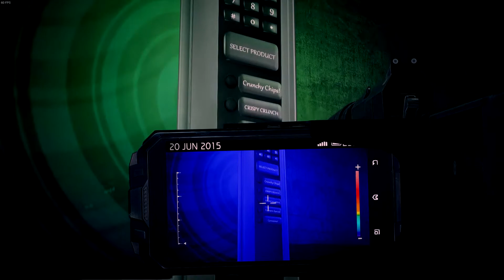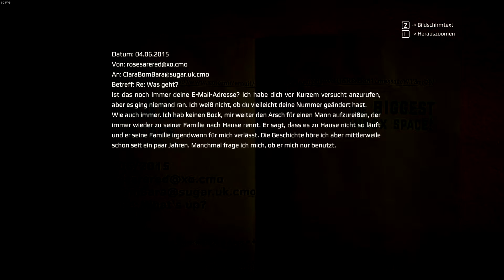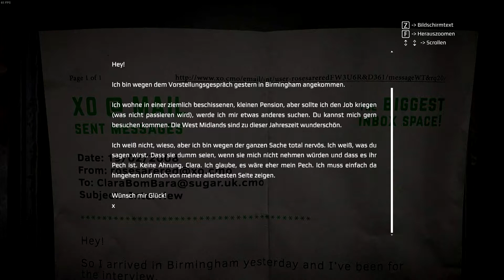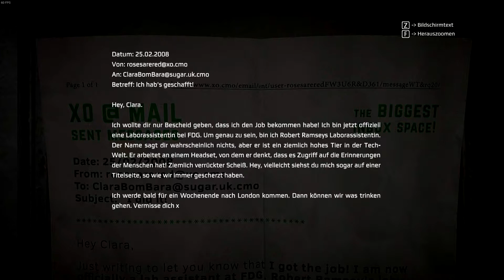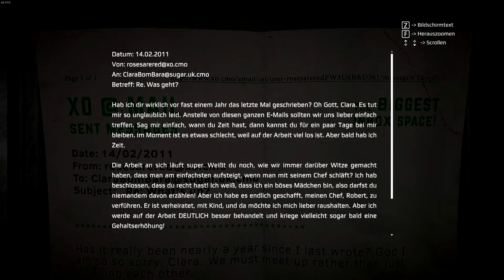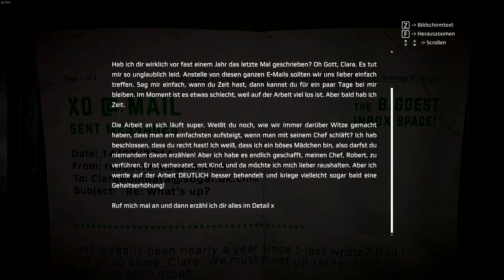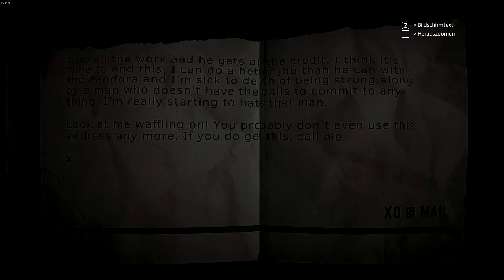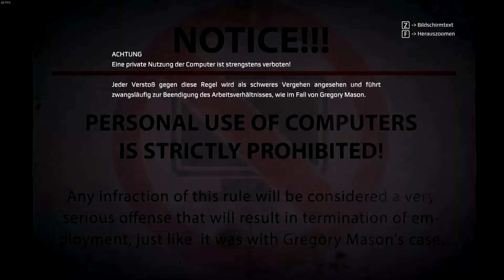Get Even Let´s Play - #020 Dumm f**** gut!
Atme tief ein … und versuche, dich zu erinnern: ein Mädchen, ein Stuhl, eine Bombe. Bleib ganz ruhig … und folge der Stimme in die Tiefen deines Geistes. Entspann dich … und suche nach den dunkelsten Erinnerungen. Kannst du sie finden? Die Zeit läuft … und die Behandlung hat begonnen.

Systemanforderungen

    Minimum:
        Betriebssystem: 64-bit Windows 7, 64-bit Windows 8 (8.1) or 64-bit Windows 10
        Prozessor: Intel CPU Core i5-2500K 3.3GHz / AMD CPU Phenom II X4 940
        Grafik: Nvidia GPU GeForce GTX 660 / AMD GPU Radeon HD 7870

    Empfohlen:
        Prozessor: Intel CPU Core i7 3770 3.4 GHz / AMD CPU AMD FX-8350 4 GHz
        Grafik: AMD Radeon RX 480, Nvidia GeForce GTX 970

Texte von Steam.de